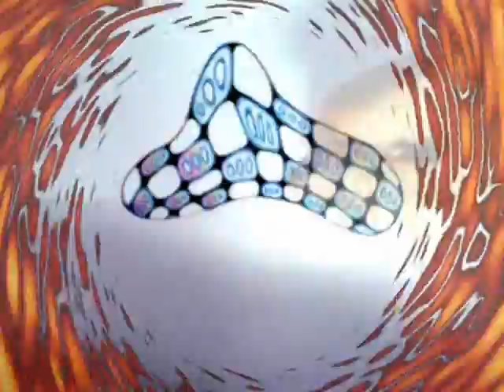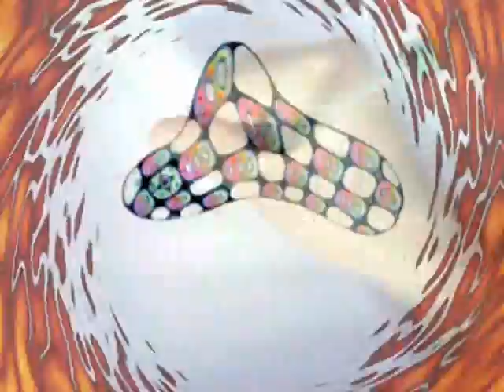Melting Mushroom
Drawing in colored ball point pen.